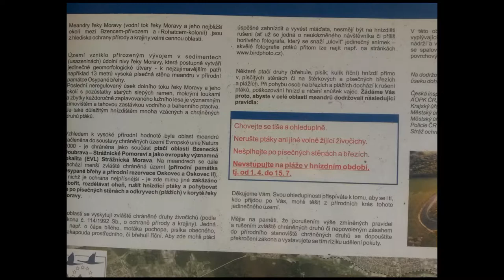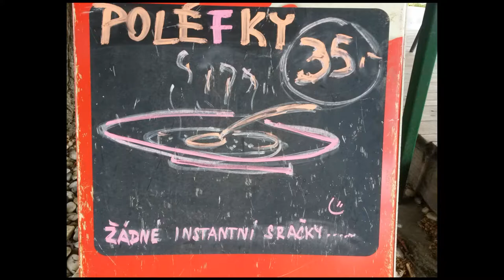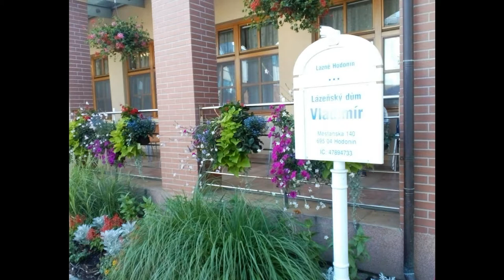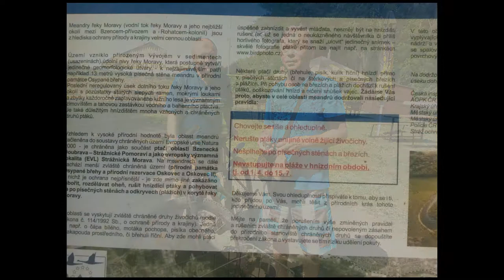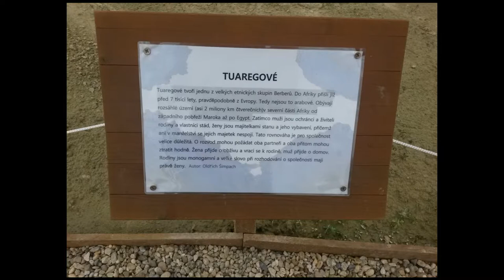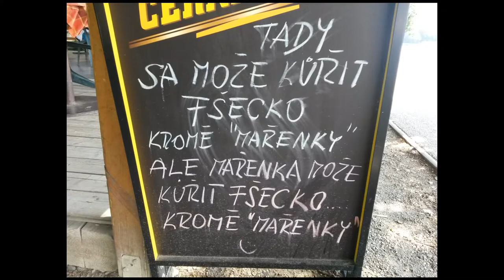Lazne Hodonin 2017